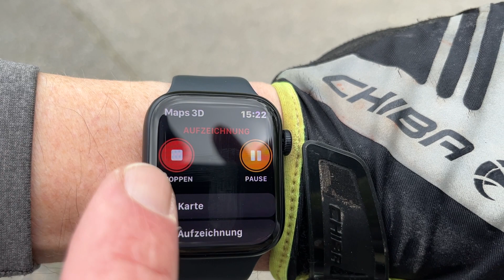Maps 3D on Apple Watch stuck in loading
before doing this test I have reseted both devices and closed down any other SW running on both devices.

Proof that something is very wrong with the ongoing Loading process is that at the end of the video, after it is stuck in loading for along time, I go to the home screen and back into the map and it loads in about 2 seconds. The data is obviously there or can be loaded in 2 seconds but the SW gets stuck in the loading process when the map is constantly shown while driving. It basically shows "loading" almost all the time which I can also see after the tour since it drains the watch battery. Still is almost ever shows the current location.

The maps on the Apple Watch for Maps 3D don`t load in a speed that is any useful when using it for MTB navigation. It does not depend if recording is running (red line) or if I just follow an exiting Tour (along the blue line).

Sometimes It tends to load a bit faster when the screensaver on the iPhone is not active but overall for MTB navigation it is unusable.

I had reported this already in July 2022 and have since upgraded from a Apple Watch 6 to 8 since I had hopped the better CPU and/or other better stuff would make this Maps 3D loading problem better. However it is as bad or worse.

Please fix it. Maps 3D is the best MTB navigation SW that I know but the Apple Watch implementation is useless.